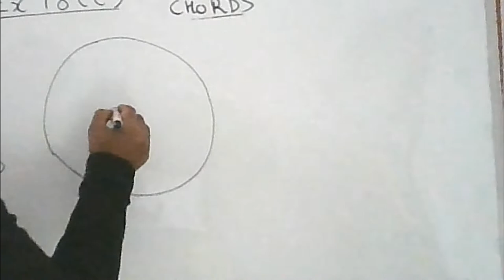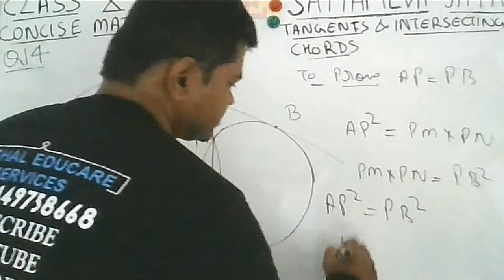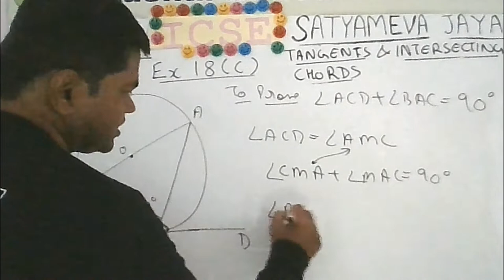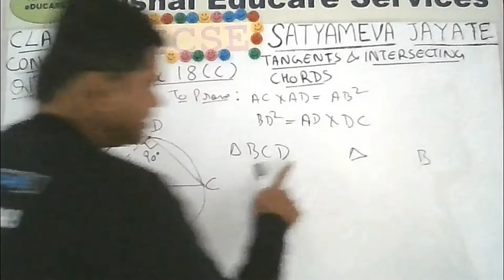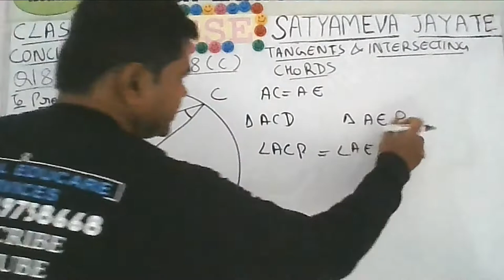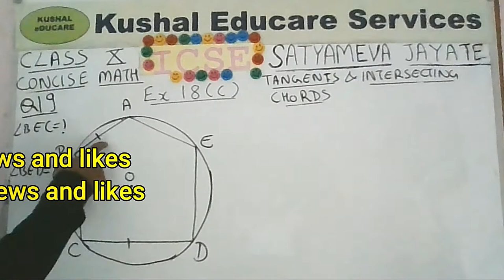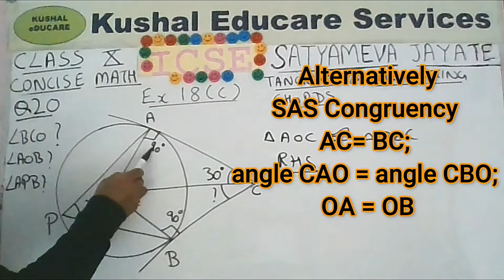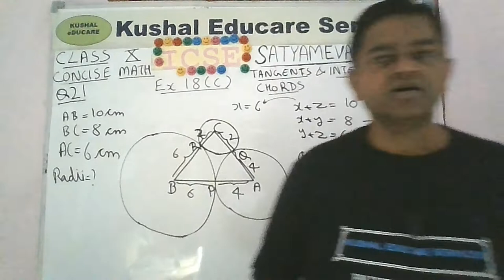ICSE Class 10 | Concise Mathematics | Tangents and Intersecting Chords | Ex 18(C), Q13-21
This video provides solution to the problems given in Ex 18(C), Q13-21, Tangents and Intersecting Chords, ICSE Board Mathematics textbook, Concise Mathematics, Selina Publishers, for class 10. All the problems have been solved on white board in an easy and step-wise manner, keeping in mind the requirements of a beginner student. The solutions are provided (free) by KushalEducareServices for the benefit of students who are unable to join our classroom program. Please subscribe this channel and press bell notification so that you can be notified as soon as a video is uploaded else you will have to do a SEARCH using Key words which makes the process of discovering a video lot more difficult and you may risk out losing some important lecture.

Time Stamp
Why? (sometimes) our videos get delayed 00:04
Q13 02:00
Q13 Constructing the figure for Q13 02:32
Q13 Solution 05:25
Q14 07:32
Q15 08:55
Q16 11:27
Q17 13:33
Q18 22:25
Q19 28:41
Q20 32:21
Q21 35:51
Concluding Remarks 38:27

OFFERINGS
1. FREE video solutions-You Tube channel.
2. Home tuitions in IIT Foundation Maths for students of classes VI-IX in Lucknow city only.
3. Class Room batches (IIT Foundation Maths) (Lucknow city only) of 15-20 students each (new batches start in April) for students of classes IX and X. For admission in class Room batch the student must score a minimum of 60 per cent marks in the admission test. The admission test comprises of traditional subjective questions on Maths and Reasoning expected of a class VIII or IX pass student.
4. No direct admission in class 11 or 12. Class 11 admission is by promotion of our class 10 students. Class 12 admission is by promotion of our class 11 students.

IMPORTANT NOTE
1. Admission form must be accompanied with latest colour passport size photograph of the student and a copy of grade/ marksheet of previous exam passed.
2. No Cash Transactions. All fee should be deposited through Bank Demand Draft or Cheque only against proper receipt.
3. For Online/ Offline home tuition fee can be deposited in monthly mode. For class room batches fee must be paid in yearly mode.
4. For fee payment part-payment or payment in instalment is not allowed. Fee is non-adjustable, non-refundable and non-transferable.